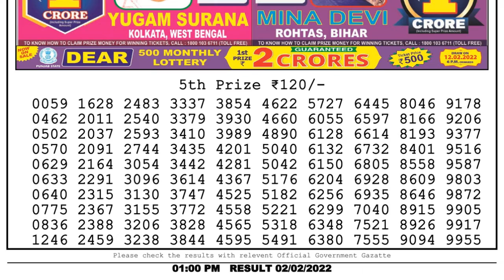🔴Dear Lottery Sambad Live 1pm today 02.02.22 Nagaland State Lottery Result